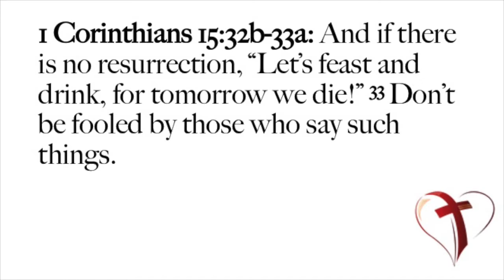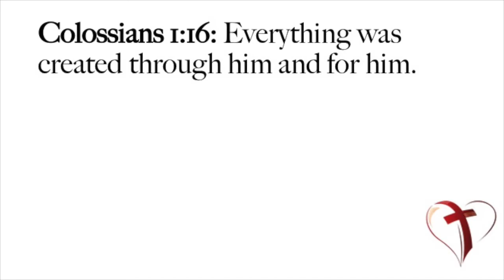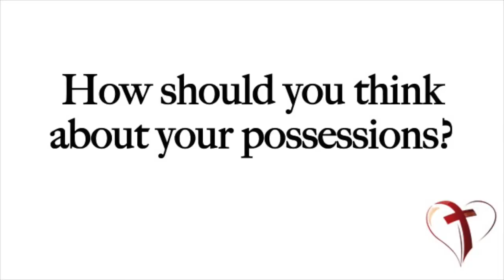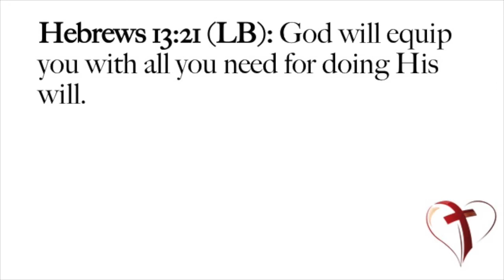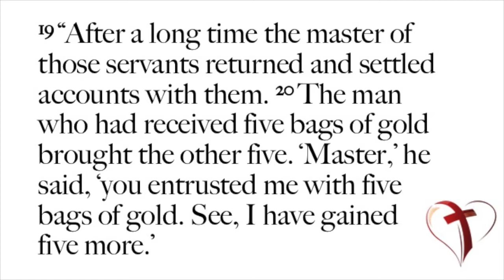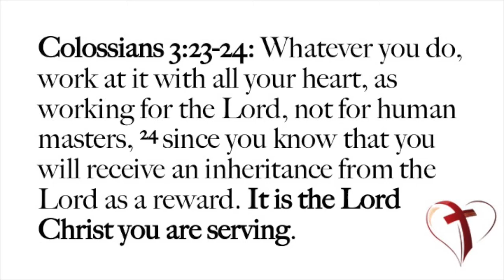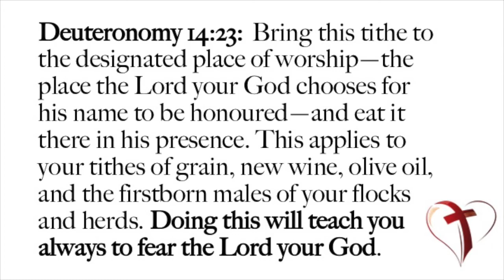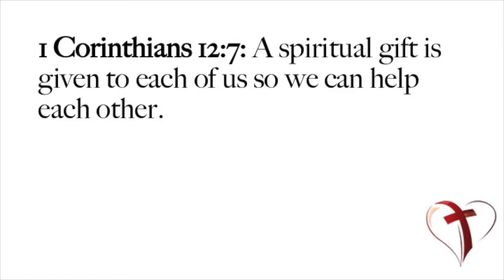The purpose of possessions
In this series of discovering how to do things 'better this time around', we discuss how we should think about our possessions, including our money and our talents.